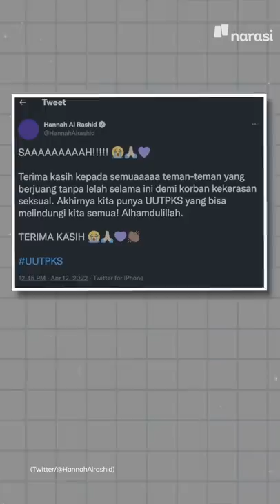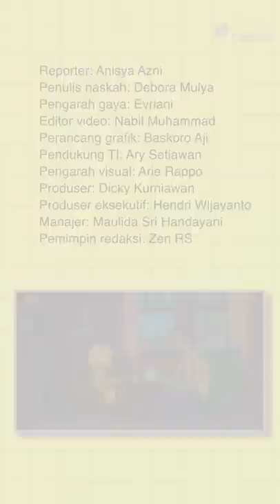DEBAT LUHUT VS BEM UI: “ANAK MUDA, KAMU ENGGAK BERHAK TUNTUT SAYA” | Narasi Pagi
Kedatangan Menkomarves, Luhut Binsar Pandjaitan ke UI Depok disambut aksi demo BEM UI. Luhut pun menemui BEM UI, dan sempat berdebat tentang beberapa hal. Apa aja, sih, debatnya?

(Narasi)